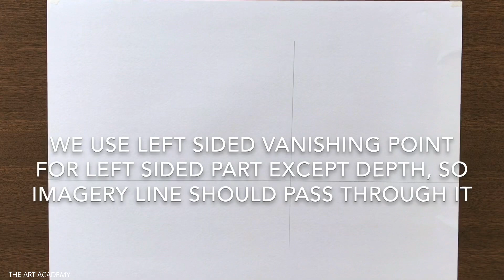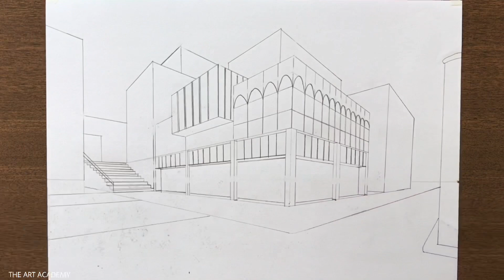How to Draw a School in Two-Point Perspective Step by Step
A School Drawing using 2-Point Perspective Step-by-step for Beginners in Easy Way